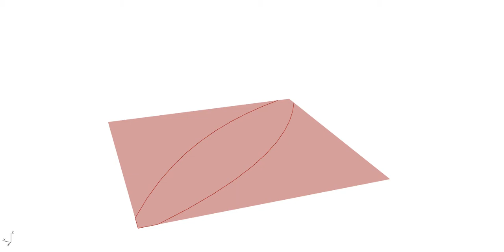Folding Simulation Kangaroo